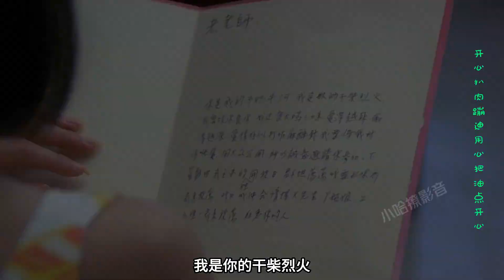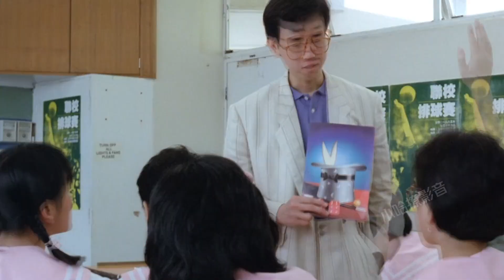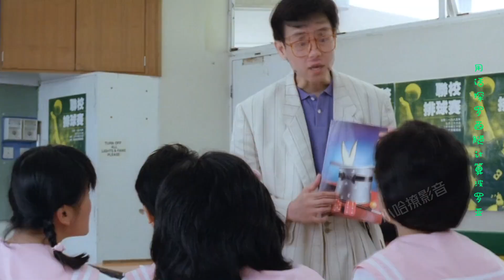当珍嘉丽遇到黄百鸣，一首《大家免着惊》一起来看青涩的天王嫂！